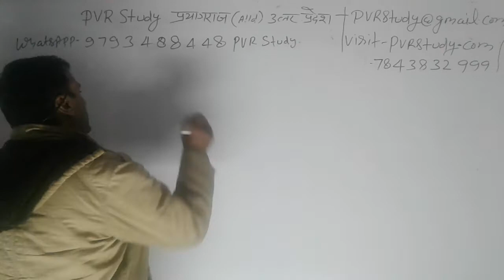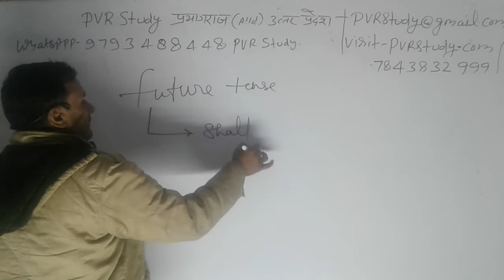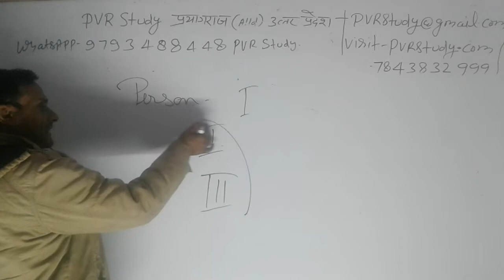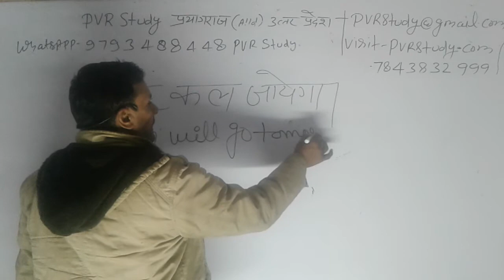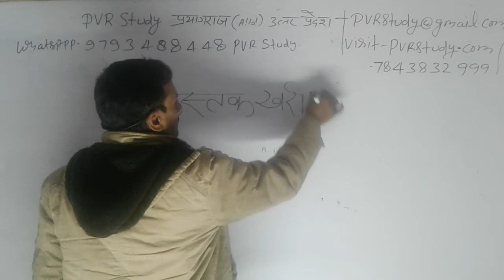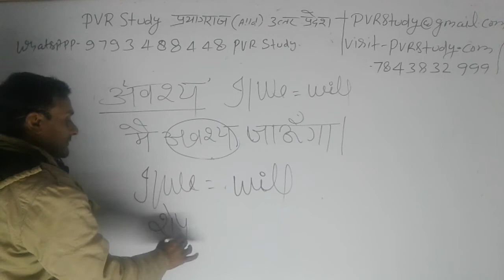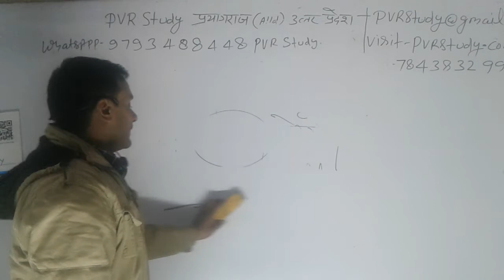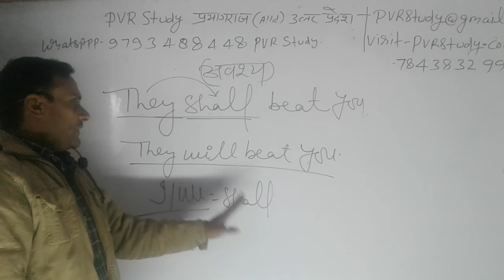🔴6:45 Am|Zero Level English💜Class1,By_UC Mishra"sir|Rule of SVO|y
4yUpdated since 7 December 2018

👉2) 6:45 am to 7:15
 Current Affairs
Common chapter
👉8) 10:00 Pm to 10:30 Pm
D.el.ed Maths
For All semester
Updated since 7 December 2018 at 00:00

24 hrs me quality improve ho jayegi.

1_ morning 5:00 Am
2-Evening 9:00 Pm

Current Affairs
Gk Gs/Science

🔴I have been used to make this video🔴
👉Microphone👈

☎ 78438_32 999
☎78438_33 999
Live classes,
Railway maths,
Banking maths,
Online coaching,
Online tayari,
Oneday exams full maths solution,
PVR Study,
CTET MATHS,
UP TET complete course,
TET maths,